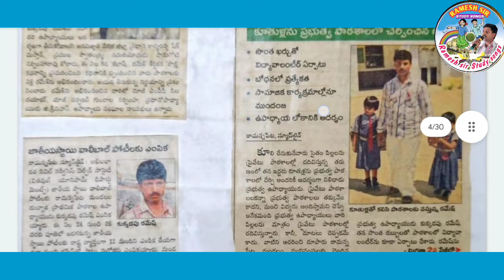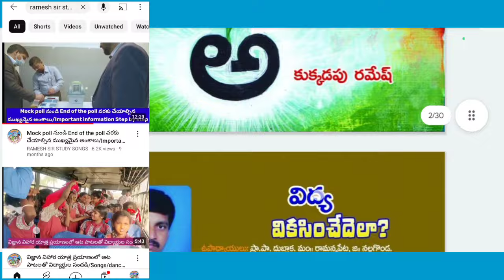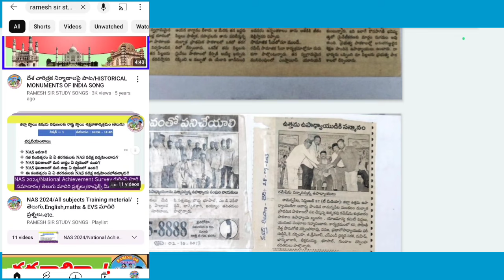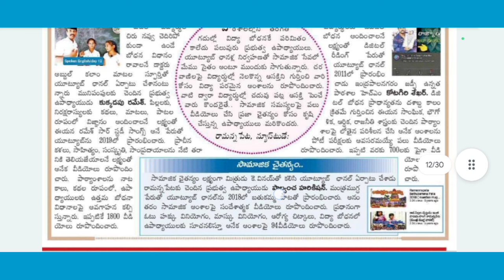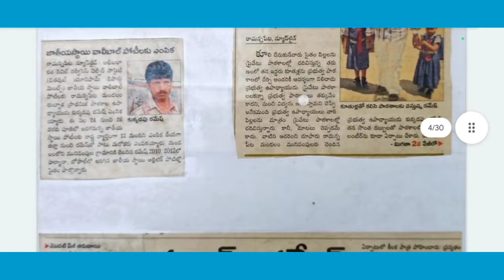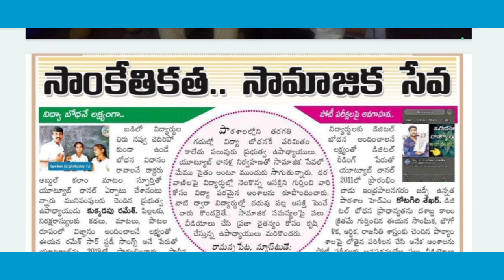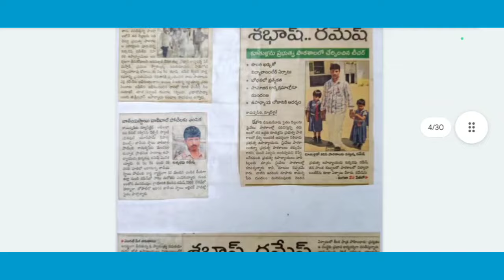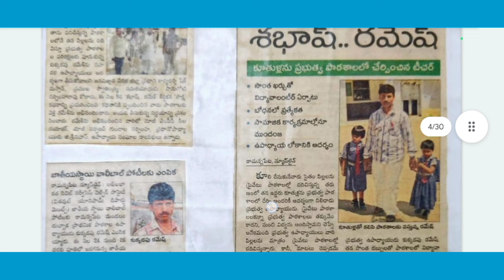ప్రభుత్వ విద్యారంగం బలోపేతానికి సూచనలు/విజ్ఞప్తులు/ఉపాధ్యాయుల నియామకాలు ఎలా ఉండాలి?